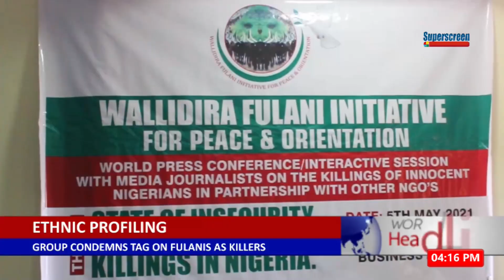Group Condemns Tag On Fulanis As Killers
Ethinic Profiling